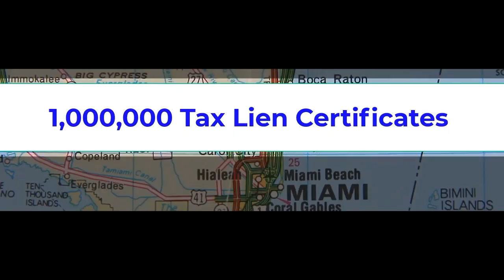Seth Greene & Ted Thomas: Part 1 of 5 The Untold Truth of Tax Deeds—High Risk, Higher Reward!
Part 1 of 5 Seth Green interviews Ted Thomas about the lucrative opportunities in tax lien certificates and tax-defaulted properties. Ted reveals that investors can earn high returns of 16-24% by purchasing tax lien certificates directly from the county. Learn all the strategies Ted uses to create online real estate income by booking a ticket to his special one-day virtual workshop

Video Highlights:
- Tax lien certificates are simple investments where investors pay someone else’s property taxes and earn returns of 16-24%.
- Tax-defaulted properties can be bought at auctions starting with the back taxes owed, offering discounts as high as 80%.
- Tax lien certificates are sold in about 1,500 counties in the United States, providing a safe investment opportunity.
- Investors can buy tax lien certificates directly from the county, avoiding the need to invest with Ted or Seth.
- Tax-defaulted properties are often owned by people who have abandoned or forgotten them, providing opportunities for savvy investors to buy and renovate for substantial profits.

Get to know more about Seth Greene:
Seth Greene is the nation’s foremost authority on growing your business with a podcast.
Seth is the co-host of the Sharkpreneur podcast with Shark Tank’s Kevin Harrington which was just named “One of the Top 10 Podcasts to Listen to in 2019” by Nasdaq.
He is the founder of the direct response marketing firm Market Domination LLC, and he is a 9-time best-selling author who has been interviewed on NBC, CBS, Forbes, Inc, CBS Moneywatch, and many more.

Key Moments In This Episode:
00:00 - Seth Green's Intro: Meet Ted
00:20 - Basic Rule of Property Tax
01:16 - Consequence of Not Paying Tax
01:52 - Tax Lien Certificates 101
02:44 - Returns on Tax Lien Certs
03:22 - Tax Lien vs Tax-Defaulted
04:30 - Mortgage Holder's Fate
05:54 - Risks of Unpaid Property Tax
07:04 - $100 Starting Auctions
08:21 - Why People Lose Properties
09:48 - Tax Lien Business Ease
10:54 - Teaser for Next Video

After watching his parents work hard their whole lives and die almost broke, Thomas decided it was time to dedicate himself to finding an investment strategy that would help senior citizens and young people avoid the humiliation of not having enough money.

Today, Ted is a specialist in teaching Advanced Tax Lien Certificates and the Tax Defaulted Auction processes and concepts to investors and professionals.

seth_greene_video_1_-_2023 (Fixed).mp4